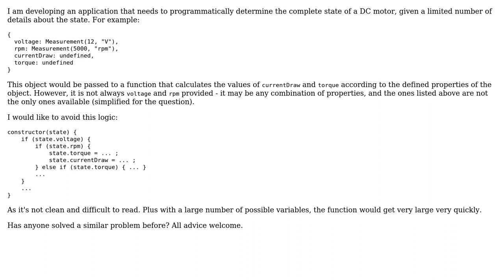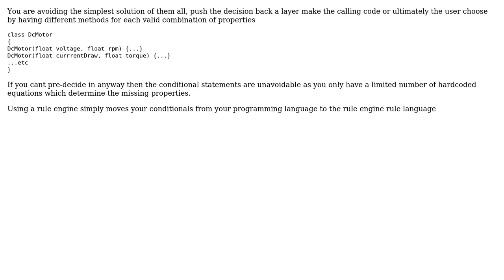Design pattern for completing missing fields of an object based on fields provided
Software Engineering: Design pattern for completing missing fields of an object based on fields provided

With thanks & praise to God, and with thanks to the many people who have made this project possible! | Content (except music & images) licensed under CC BY-SA | Music | Images & others | With thanks to user lennon310 user Justin user Ewan user Christophe and the Stack Exchange Network Trademarks are property of their respective owners. You are responsible for your own actions.